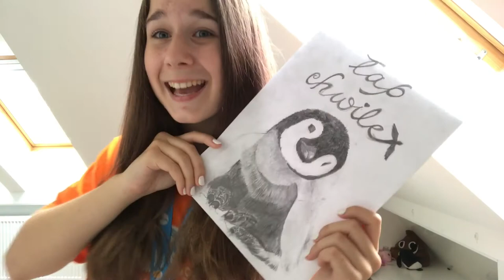BIEGNIJ POMAGAĆ || Onko BIEG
kooooolejny spontaniczny odcinek
Dajcie znać, czy się Wam podobał w komentarzu ;3
Jeśli tak- subnij-będzie mi bardzo miłooooo

PISZ (bo naprawde nie gryzę hahah)

UWIELBIAM WAS LUDZIE